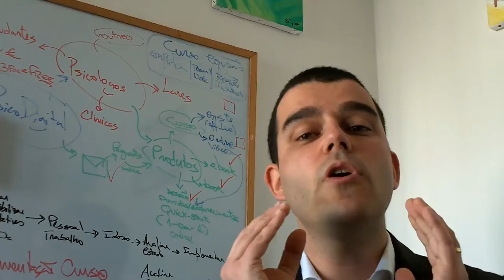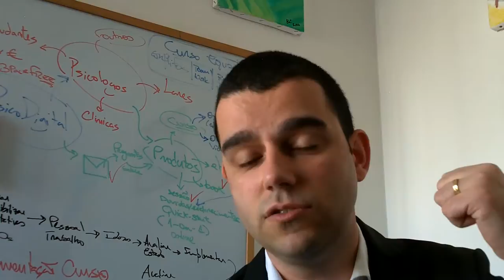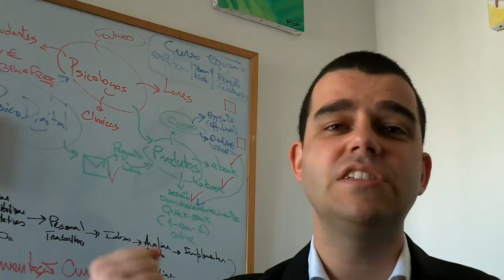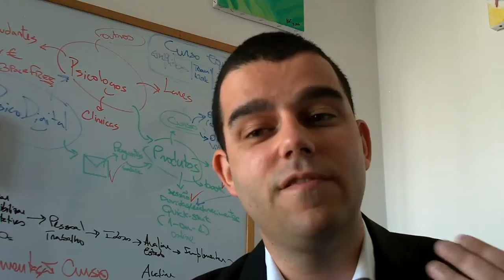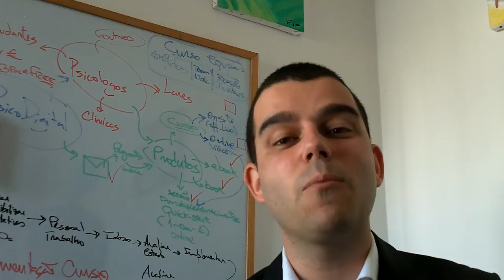Price - LLBG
Please COMMENT with your thoughts because I love hearing from you.